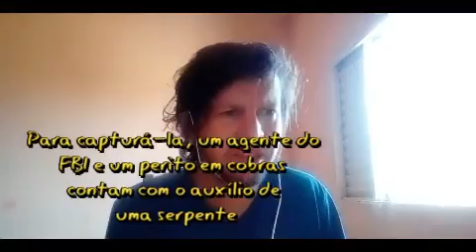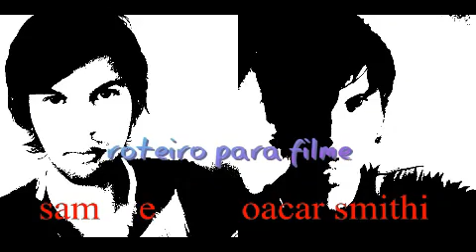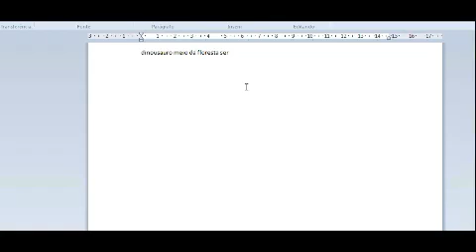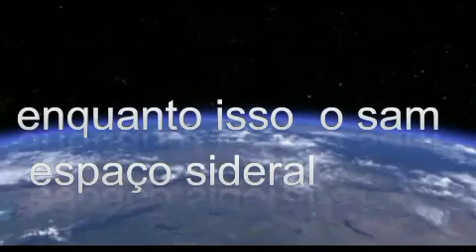Boa vs Python As Predadoras filme CINEMA NA MADRUGADA I 20/02/2022